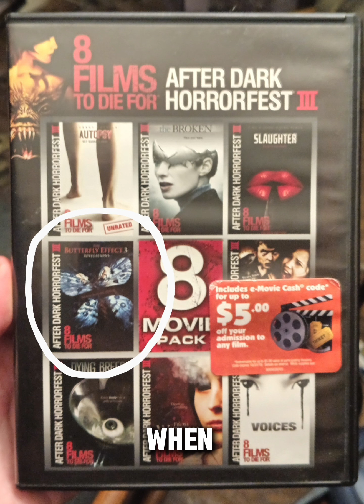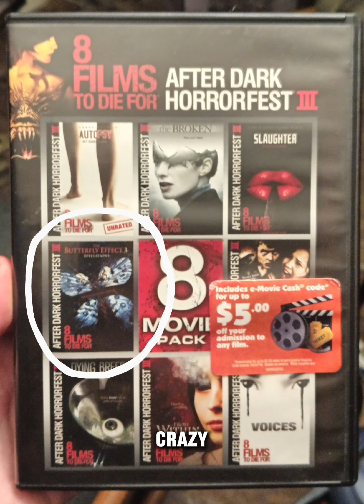The Butterfly Effect 3 Movie Review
Highly Recommend